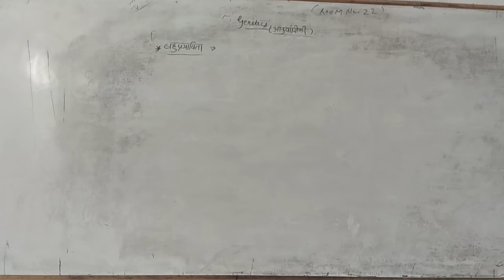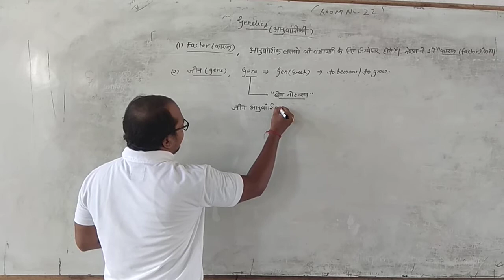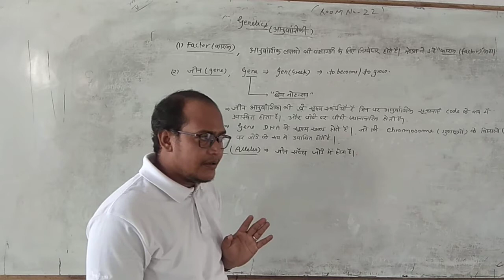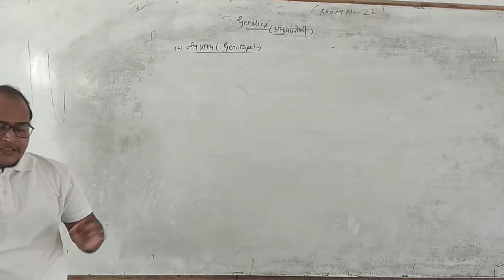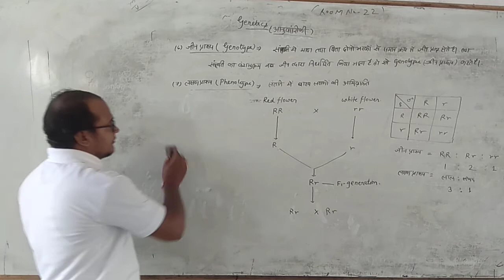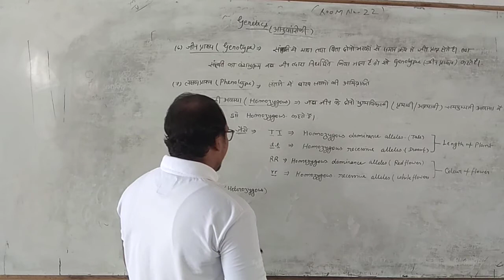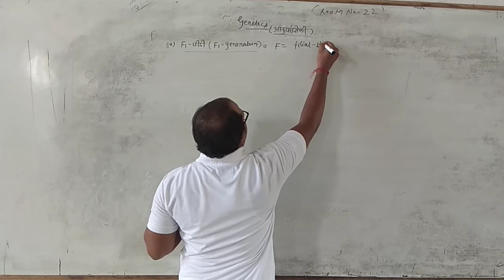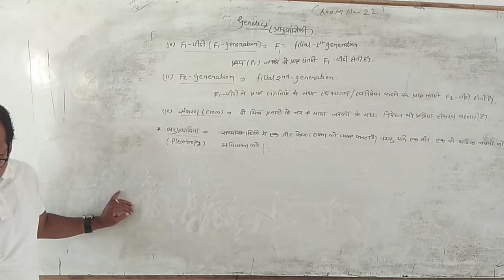Genetics | Lecture - 5 | XII - Bio. | GIMT SCHOOL, BHARATPUR